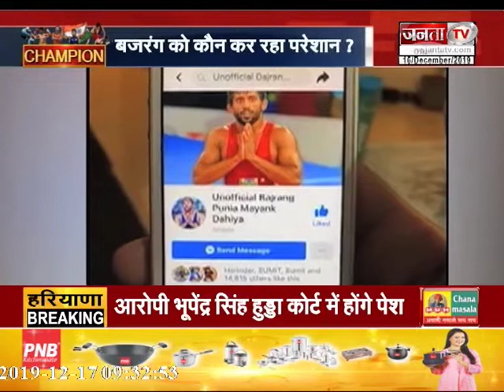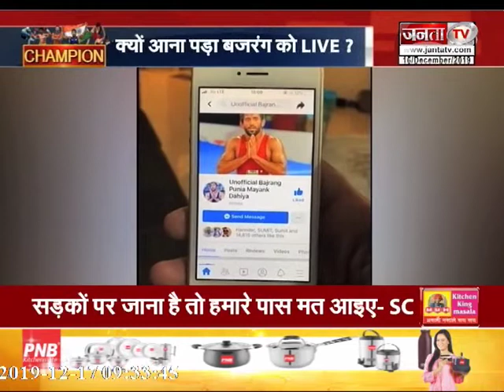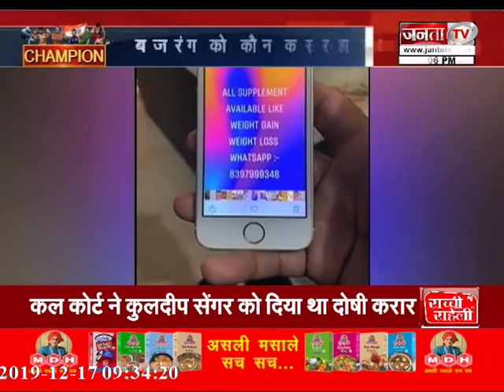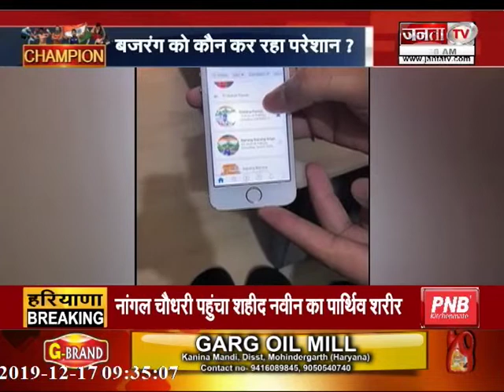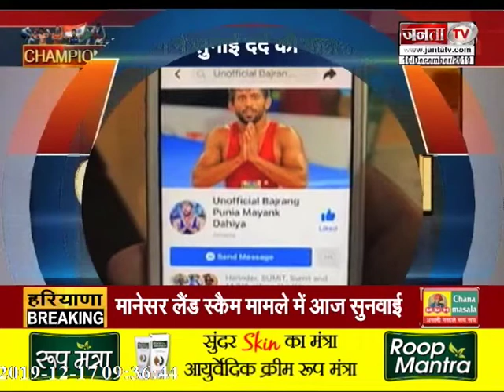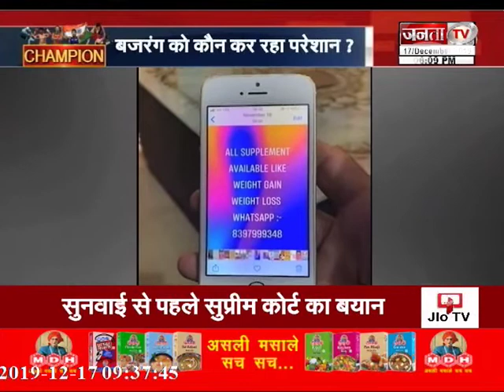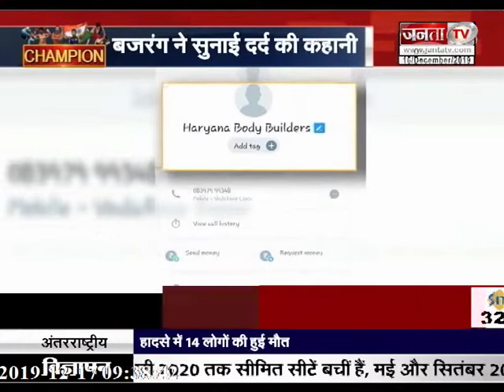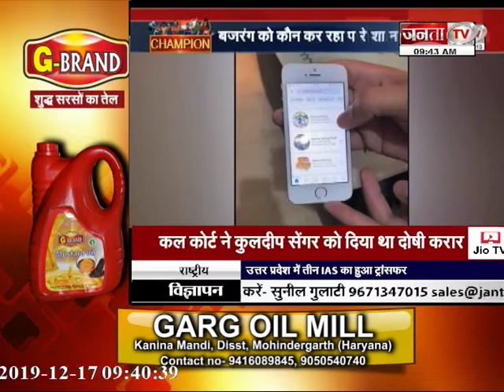CHAMPION : बजरंग को कौन कर रहा परेशान ?